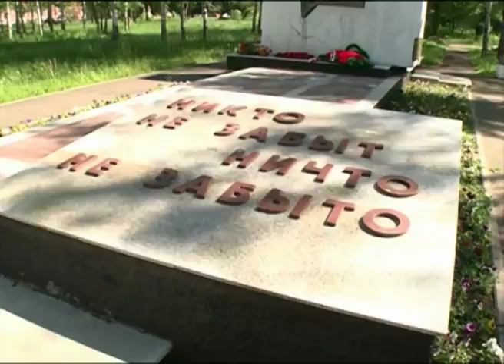Сквер на Красном Перевале в Ярославле благоустроят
Сквер на Красном Перевале готовится к новому периоду своей жизни. Здесь начата серьезная, первая за много лет, реорганизация.